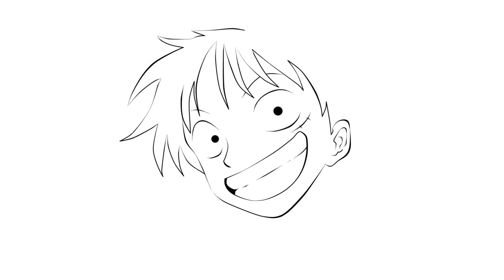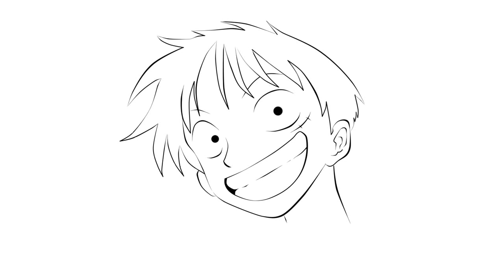How to Draw Luffy One Piece Step by Step - by Laor Arts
One Piece is a Japanese manga series written and illustrated by Eiichiro Oda. It has been serialized in Shueisha's Weekly Shonen Jump magazine since July 22, 1997, and has been collected in 89 tankobon volumes. The story follows the adventures of Monkey D. Luffy, a boy whose body gained the properties of rubber after unintentionally eating a Devil Fruit. With his crew of pirates, named the Straw Hat Pirates, Luffy explores the Grand Line in search of the world's ultimate treasure known as "One Piece" in order to become the next Pirate King.

The manga has been adapted into an original video animation (OVA) produced by Production I.G in 1998, and an anime series produced by Toei Animation, which began broadcasting in Japan in 1999. Additionally, Toei has developed thirteen animated feature films, one OVA and eleven television specials. Several companies have developed various types of merchandising such as a trading card game and numerous video games. The manga series was licensed for an English language release in North America and the United Kingdom by Viz Media and in Australia by Madman Entertainment. The anime series was licensed by 4Kids Entertainment for an English-language release in North America in 2004, before the license was dropped and subsequently acquired by Funimation in 2007.

In this video we will show you how to draw Luffy One Piece step by step and easy.